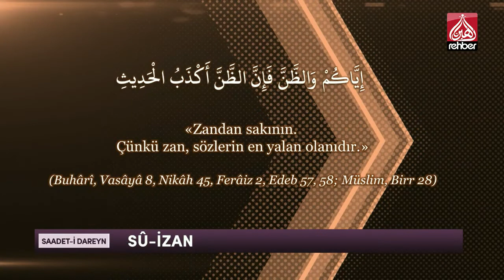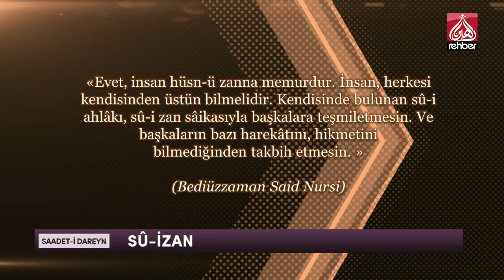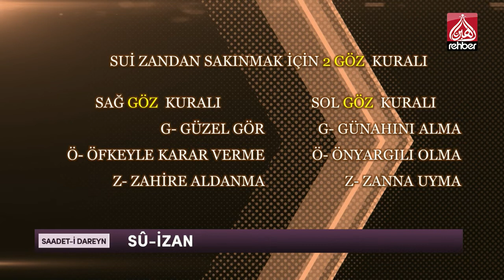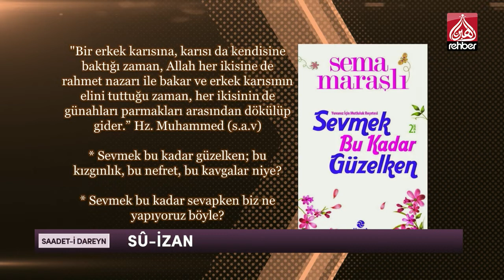Sû-izan | Saadet-i Dareyn